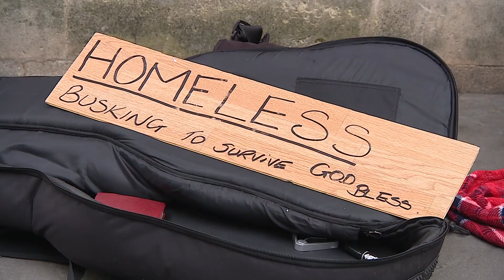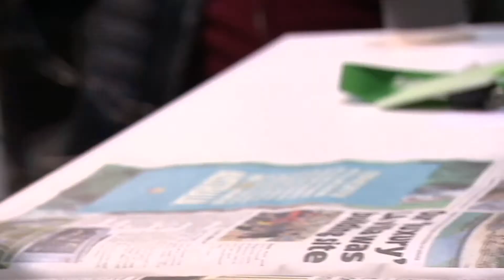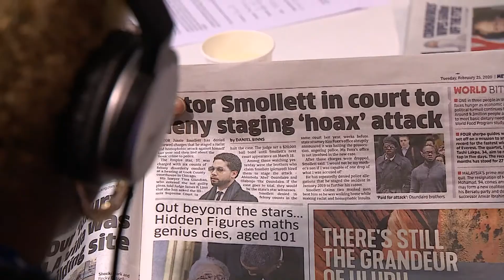Accumulate News Station on ITV news (11 regions)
ITV were doing a feature about the rise in homelessness and visited Accumulate to see what impact we were having and why the Accumulate News Station was being set up. They interviewed Ria, one of the Accumulate participants, who also sang for them! This feature went out to 11 ITV regions